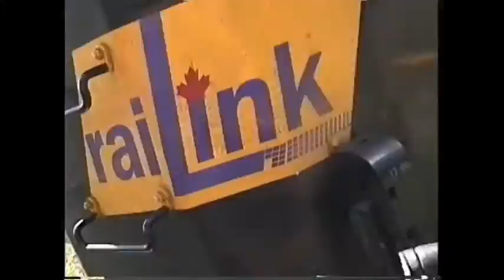Timber Train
Timber Train from Mattawa Ontario to Temiscaming Quebec.